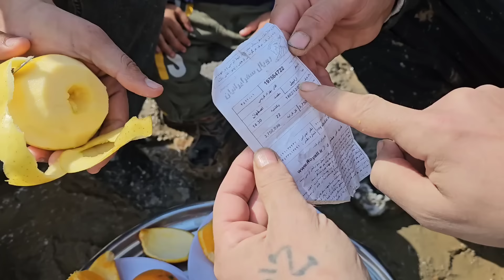Another snowy day and the construction of the house's cinder block wall.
We are very grateful for your support and messages.
In this video, the engineer goes to the city for the front wall of the house and, along with one of the workers, brings cement blocks to the site of the new house construction.
They start building the wall.
The engineer buys books, toys, and clothes for Reza.
He spends several hours playing with the children in the cold and snowy weather, and the children are very happy with this excitement.
The engineer and the workers continue building the wall.
One of the workers praises Mr. Engineer's work and appreciates him.
We are thankful for your presence with us.